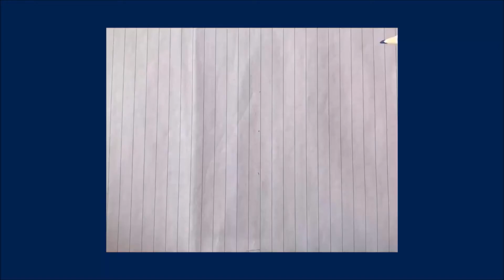Goodnight, Sacred Heart #05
"We are always held in the embrace of God. Our Sacred Heart community all around the world is held in his loving hands."

For 35 years Monsignor John Zenz has led our students, faculty, staff and families in prayer, through times of celebration and times of struggle. On tonight's edition of GoodnightSacredHeart he offers this powerful reflection for our Sacred Heart community. Lift up your hearts in prayer!